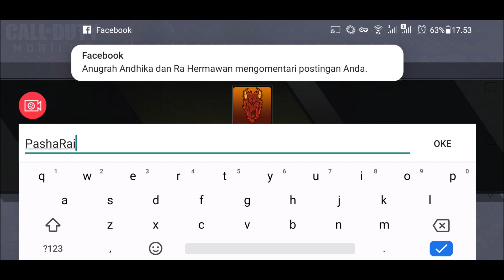Nyobain Call of Duty Mobile | Bakal Jadi Game Favorit Baru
huhuhuhuhu seru anjay :v